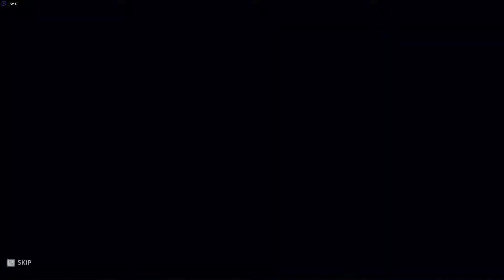ANCESTORS: HUMANKIND ODYSSEY - HYENAS ON THE MOVE FOR THE KILL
HYENAS VERY DANGEROUS